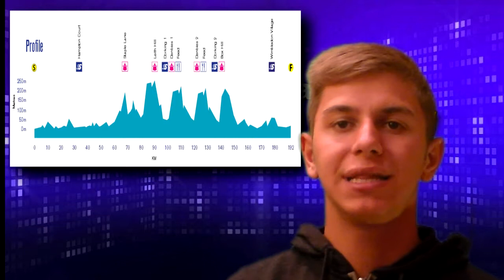Ride London Classic 2014 - Preview